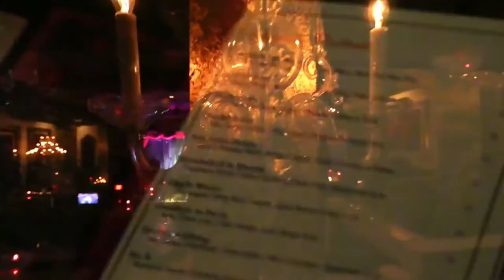SAX DC PROMO - Bollywood Burlesque on May 25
Manan Singh Katohora & Band Baaja Entertainment Present'

"BOLLYWOOD BURLESQUE"
@ SAX
with choreographed dancers & aerialists
and SVP DJ

Date: Thursday, May 25
Time: 9PM - 2AM
Venue: SAX

* Please dress ‘up-scale’ *
* 5 stage performances, 2 aerial acts
* 5 Hours of NON-STOP Bollywood-Hollywood Entertainment

Very few tix Remaining.